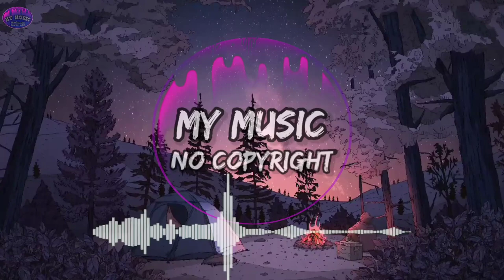Reece Taylor - Sugar Plumbin' (No Copyright Song) Free Music Backsound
🎵 Track Info :

Title : Sugar Plumbin' by Reece Taylor